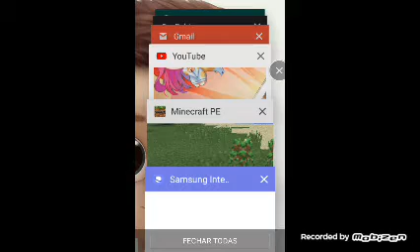Fazendo uma casa no mainequefti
Meta  de  3   milhões  de   escrito